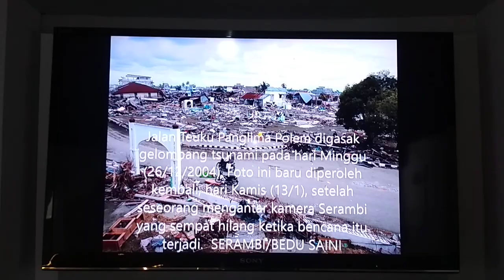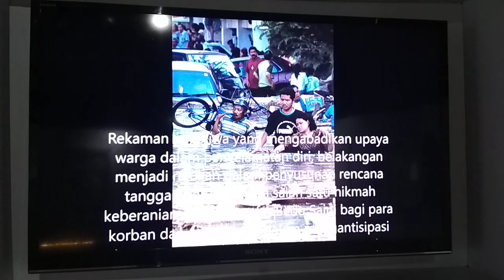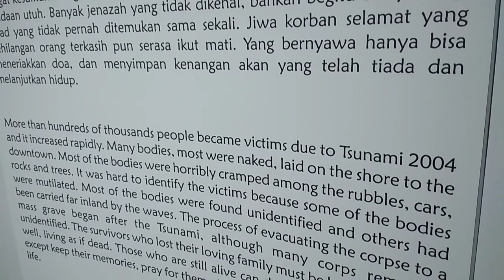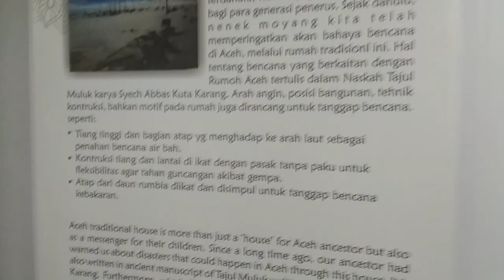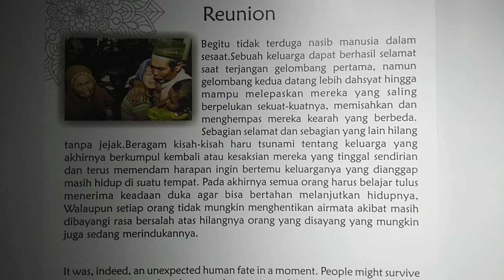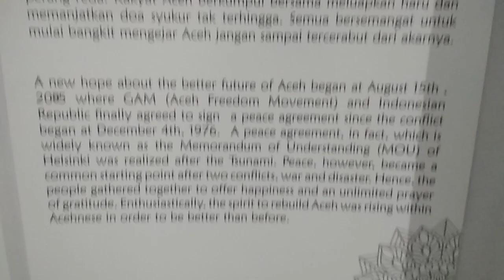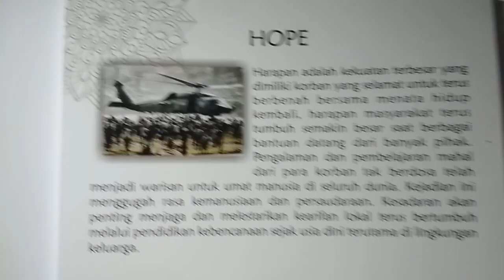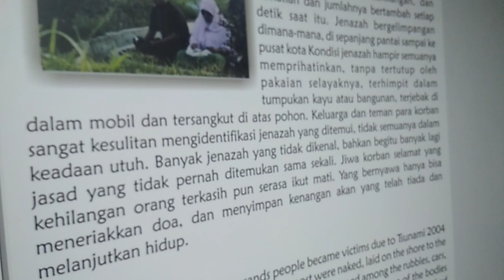15 Tahun Tsunami Aceh. Pelajaran Mitigasi Bencana Gempa dan Tsunami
15 Tahun Tsunami Aceh. Pelajaran Mitigasi Bencana Gempa dan Tsunami

12 November 2019